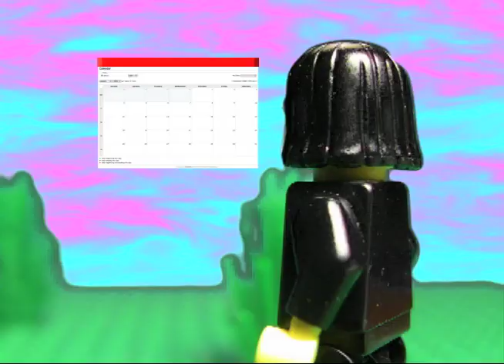Todd Rundgren - A Lego Dream Goes on Forever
This video was commissioned by rundgrenradio.com to promote Mr. Rundgren's upcoming September tour. Please visit SonsOf1984.com for more details!